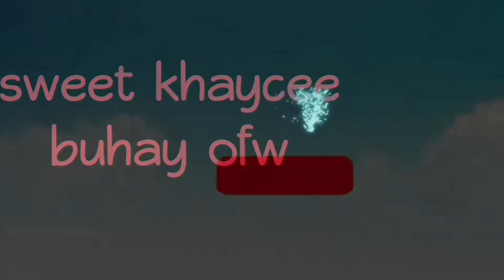SPECIAL CHICKEN CORN SOUP RECIPE! وصفة شوربة الدجاج والذرة الخاصة BY:CHEFVER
Ingredients:

1kilo chicken meat
1can corn
1can mushroom
3 eggs
4 chicken cubes
1 large onion
5 groves garlic
1tbsp chopped coriander
1stalk celery
2tsp salt & pepper to taste

                                                   Godbless everyone keep safe🙏